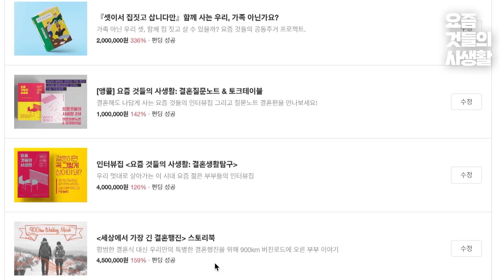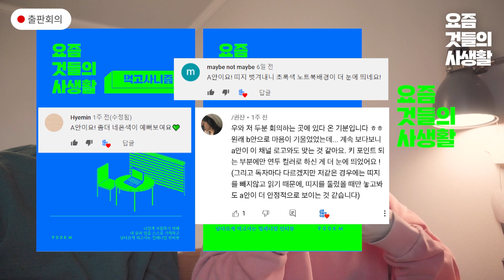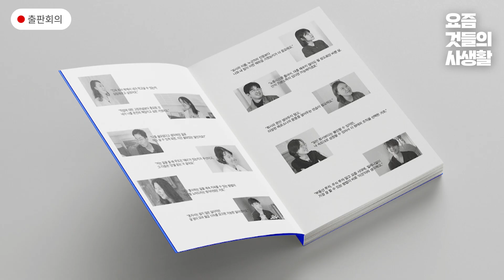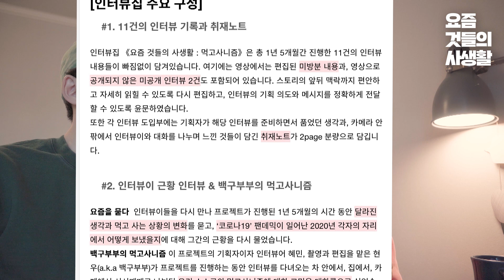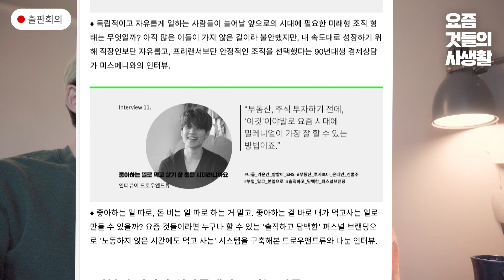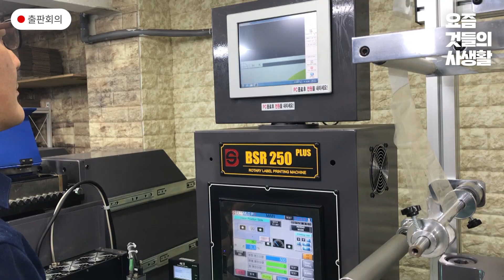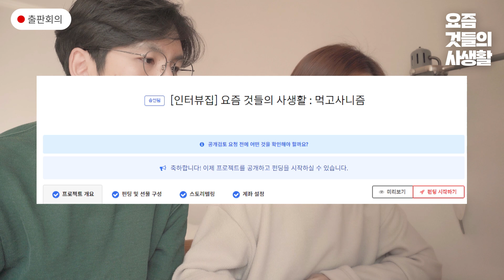텀블벅 펀딩 준비 과정, 목업 만들기, 스토리 작성, 리워드 【출판회의 ep.03】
📗영상에서 못다한 내용까지 알차게 담았어요 《요즘 것들의 사생활: 먹고사니즘》 인터뷰집

🗒세 번째 출판회의
0:00 펀딩 오픈 소식!
0:52 회의 시작
1:37 표지 투표결과  발표!
2:54 인터뷰집 표지/내지 목업 공개!
4:47 목업 이미지 만드는 팁 공개
6:27 기획의도 & 책 주요 구성
8:30 텀블벅 후원자들을 위한 선물 공개!
9:49 책 가격과 목표금액 설정 기준
10:28 예상 출간일정 공지!
11:24 펀딩 검수요청과 승인 받기!

📕요즘 것들의 사생활 첫 번재 인터뷰집 '결혼생활탐구'편
📔요즘 것들의 사생활이 만드는 밀레니얼 에세이 시리즈 '요즘문고'
📗채널 운영자 백구부부가 결혼식 대신 산티아고를 걸었던 이유 '세가행'